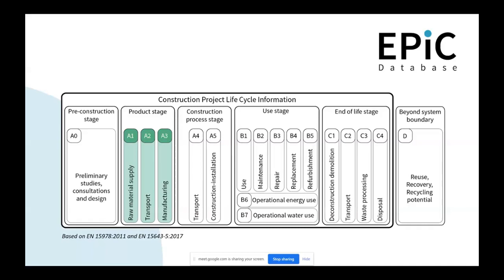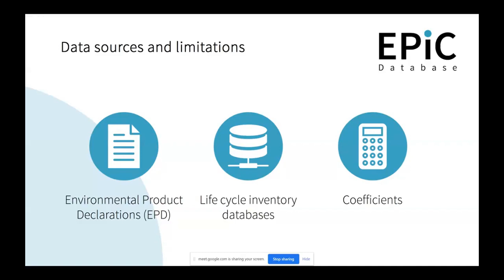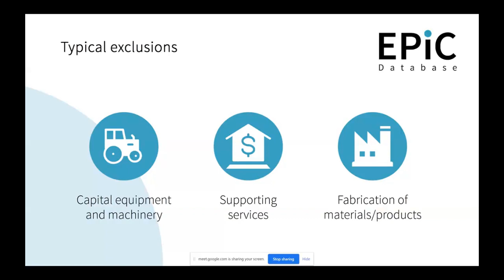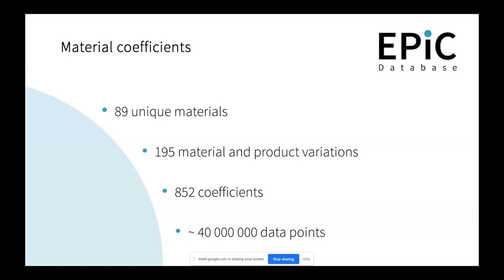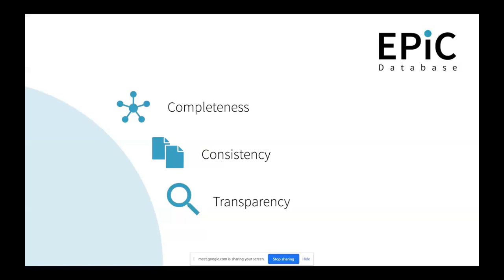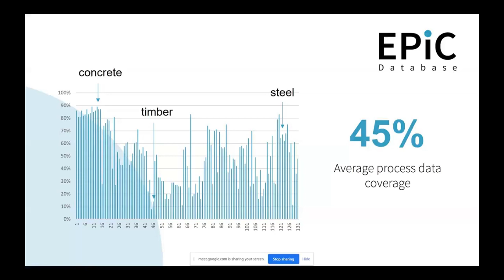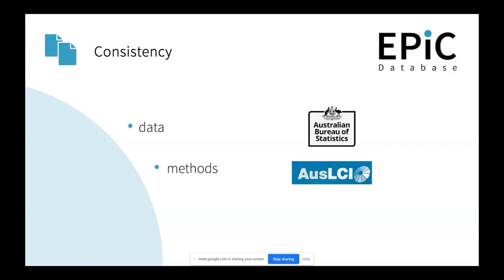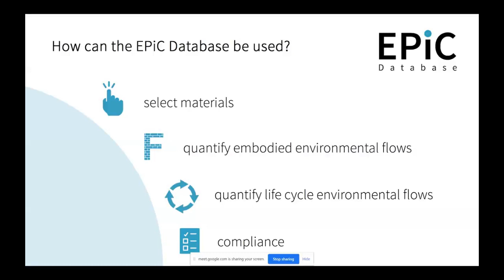EPiC Database and Resource Hub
Dr Robert Crawford presents the EPiC Database and Resource Hub.